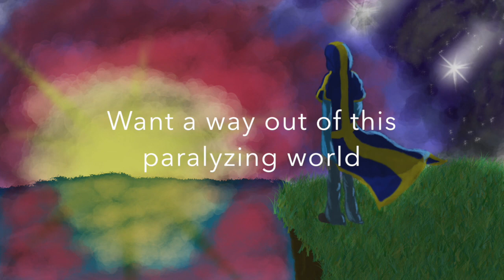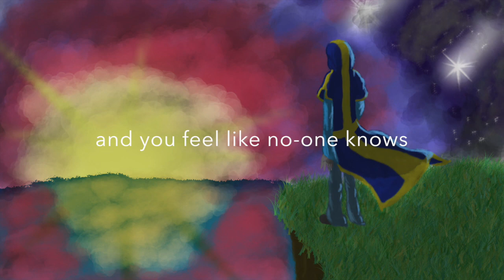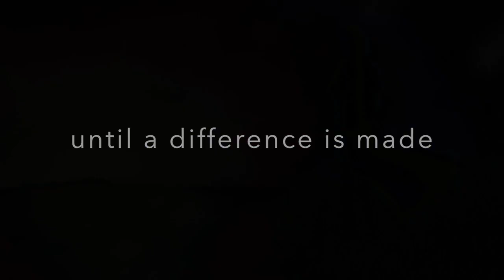Nightcore ~ Sunrise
This is my second Nightcore music video.

Hope you all injoy!

XD